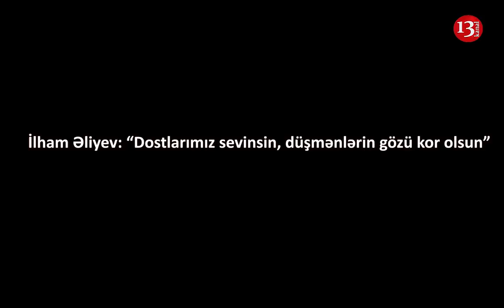"Cıdır düzündə paxlava ilə çay içirəm, düşmənlərin gözü kor olsun"- İlham Əliyev Cıdır düzündə